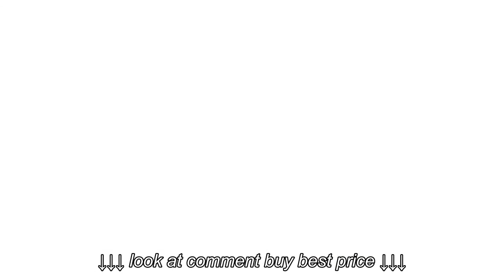Bath & shower seat folding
Bath & shower seat folding, Bath & shower seat folding